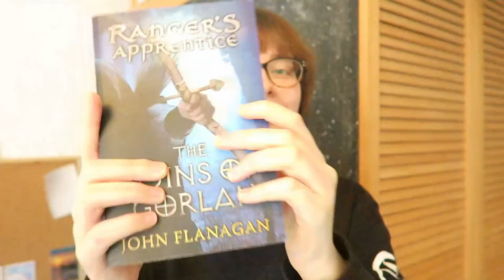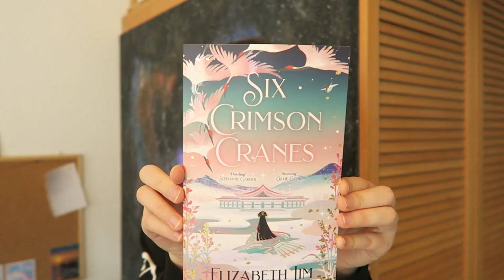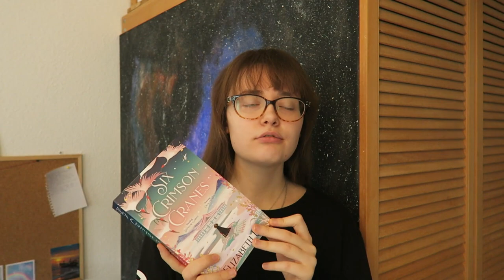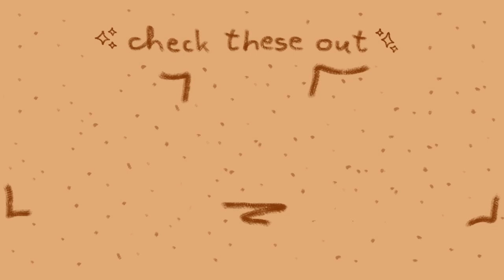February and January were full of fantasy books 📚❄🦢 | READING WRAP UP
In this video I review all the books I read in January and February! Hope you enjoy!
M :)

| Video Chapters / Books mentioned |
0:00 Hello!
0:12 In My Dreams I Hold A Knife by Ashley Winstead
5:41 my mess is a bit of a life by Georgia Pritchett
9:47 The Name of the Wind by Patrick Rothfuss
13:46 The Ruins of Gorlan by John Flanagan
17:47 Six Crimson Cranes by Elizabeth Lim
23:45 Byyee!